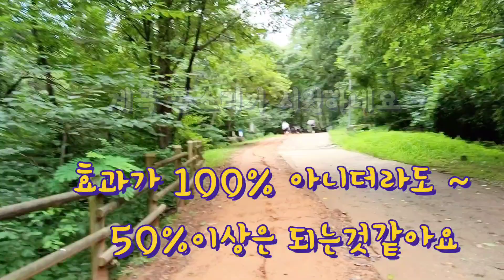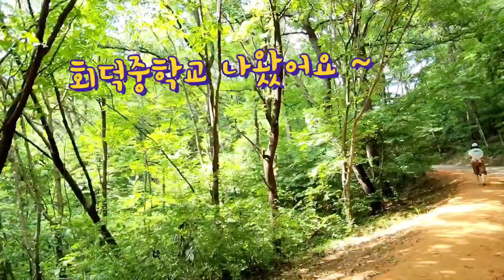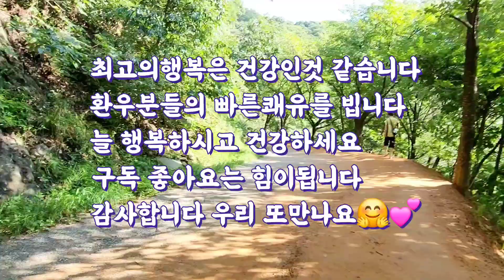신부전증 투석 맨발걷기 좋다하니 의사들이비웃 ~? 큰일난다고 ~ 4배 늘었어요 계족산황톳길에서 사례들을 들어봅니다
100%는 아니지만 50%이상 ~ 개인차는 있겠죠 희망을 가지고 계족산 황톳길을 걷는사람들 ~